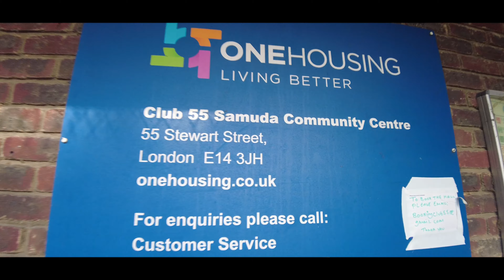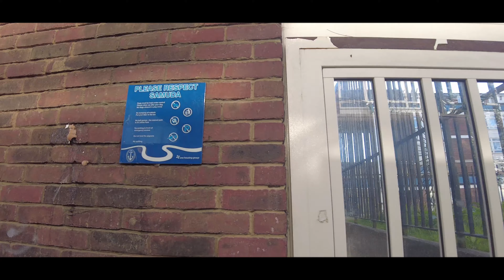SAMUDA ESTATE - SUMMERHOUSE TOP BOY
The Samuda Estate is on the east side of Manchester Road, in Cubitt Town on the Isle of Dogs, near Canary Wharf in the London Borough of Tower Hamlets. SUMMERHOUSE

It has also been used as a location for a number of films and TV Dramas, including Dirty Pretty Things, England Expects, most recently Top Boy as summerhouse which is in the Isle of Dogs